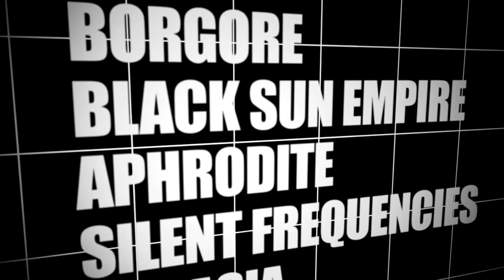Trailer Blackout Invaders 24/11/12 @ Dock Des Suds - Marseille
★ 24/11/12 @ BLACKOUT INVADERS/// DOCK DES SUDS ///MARSEILLE ★ 3 ROOMS/ BIG CAPACITY ★ ELECTRO/ TECHNO/ DUBSTEP/ DRUM&BASS/ HARDTECHNO/ HARDCORE ★ OLIVER HUNTEMANN, PAN-POT, KEVIN SAUNDERSON, BORGORE, JOHN ACQUAVIVA, APHRODITE, MANU LE MALIN, BLACK SUN EMPIRE, ELECTRIC RESCUE, TONIO, OLIVIER GIACOMOTTO, MAISSOUILLE, SPEED FREAK, MAT WEASEL BUSTERS, AND MORE ! ★ ARE U READY ??